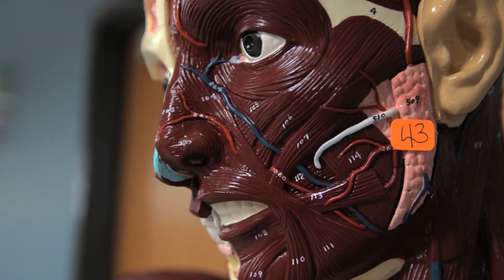The University of Rochester's Pre-College Programs: Medical Mysteries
This problem-solving Pre-College Program is designed to introduce students to basic content in medical science and pathology which will be used in problem-solving sessions to solve a series of medical cases. Students explore a series of diseases and learn to think through a differential diagnosis. The structure of the course involves short interactive lectures followed by participation in case studies employing the problem-based-learning process that is used in many medical schools.

Learn more about Pre-College Programs at the University of Rochester by visiting